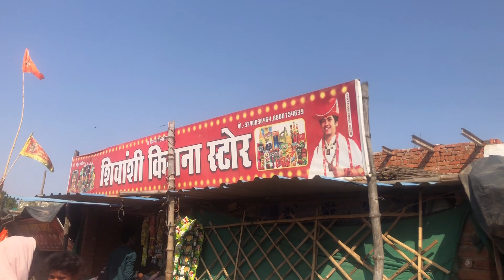Bageshwar dham // Bageshwar dham sarkar vlog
अगर आप बागेश्वर धाम सरकार मंदिर जाना चाहते हैं तो सड़क मार्ग के जरिए या ट्रेन या हवाई मार्ग से भी यहां पहुंच सकते हैं। भोपाल से बागेश्वर धाम की दूरी लगभग 365 किलोमीटर है। बागेश्वर धाम ट्रेन से जाना चाहते हैं तो सबसे पास छतरपुर रेलवे स्टेशन अथवा खजुराहो रेलवे स्टेशन है। इस रेलवे स्टेशन से आपको टैक्सी या बस आसानी से मिल जाएंगे। छतरपुर रेलवे स्टेशन से बागेश्वर धाम की दूरी 25 किलोमीटर है। दिल्ली से बागेश्वर धाम की दूरी लगभग 444 किलोमीटर है। अपनी निजी गाड़ी या बस से आप 12 घंटे का सफर तय करके आप बागेश्वर धाम सरकार के दर्शन के लिए पहुंच सकते हैं।

background music -वीर हनुमाना अति बलवाना | Veer Hanumana Ati Balwana | Bageshwar Dham Sarkar Bhajan | Hanuman Bhajan

bageshwar dham
bageshwar dham sarkar
bageshwar dham sarkar vlog
तांडव (2023) पवन सिंह और निधि झा की
बाघेश्वर बाबा भी रोने लगे जब सात भाईयो ने .
Chunchaghatta Karaga Dance 2022.
आज हमारी अर्जी स्वीकार हो गई @Bagesh.
Rana Daggubati (HD) - New Blockbu...
घर बैठे कैसे लगाएं अर्जी ? Bageshwar Dh.
चुटकी भर नमक हाथ में रखकर यह मंत्र बोल.
Red (Remake Of Thadam) 2023 Ne...
Must Watch New Very Special Funn...
बागेश्वर धाम गुरुजी से कैसे मिले | गुरुजी से.
अंग्रेजों को बताई राम की महिमा "सिखाया स...
देखिए, आंख बंद करके किया गया विश्वास
विश्व की सबसे छोटी महिला (ज्योति) ने जब
भगवान कृष्ण और उनके मित्र सुदामा जी के .
देखिए, आंख बंद करके किया गया विश्वास कि.
शनिवार के दिन इस नाम को लेकर करें यह उ..